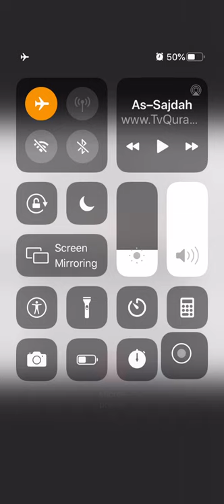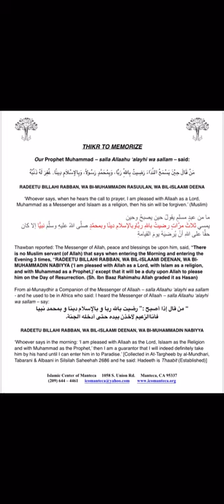Radeetu Billahi Rabba ... I am pleased with Allah as my Lord ... Morning/Evening Thikr to Memorize